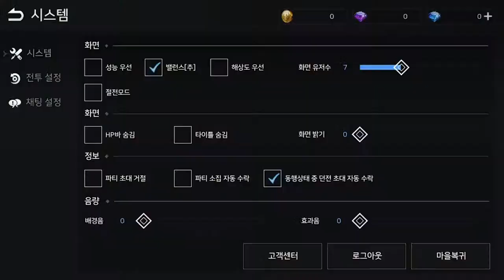[아르카] Play (No Sound)